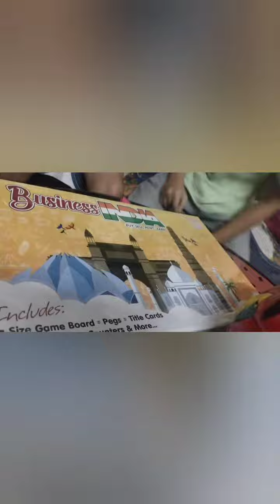My 10th Birthday celebration (first Bdy with my sister)🎂🍰(19.5.2022)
My 10th Birthday celebration (first Bdy with my sister)🎂🍰Birthdaycelebration